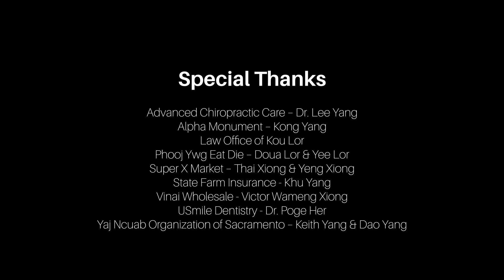Hue Chee Yang II - Nres Sij Hawm (Official Music Video)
Album Available:  2018 New Years (SAC, MN, NC, FRESNO)